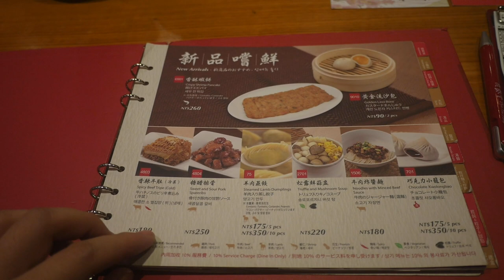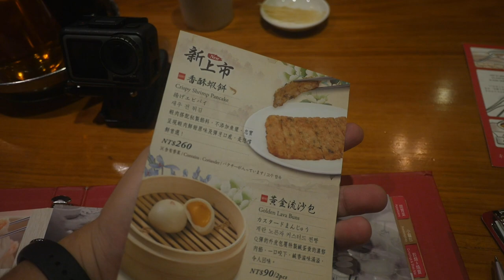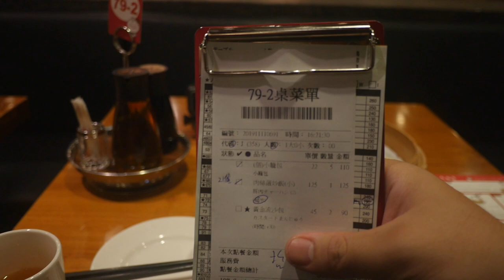台灣美食🇹🇼日本人愛吃🇯🇵鼎泰豐101小籠包110肉絲蛋炒飯135カスタード饅頭90！鼎泰豊台北101店が待たずにクレジットカードOK！(Panasonic GH4, OsmoAction)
小籠包
打つ、捏ねる、包む、ひだをつける、蒸すは鼎泰豊の小籠包、極限まで洗練された精巧な技巧です。皮を均一に薄く柔らかくさせ、肉汁たっぷりにするほか、さらに重要なの召し上がっていただいた後、お客様に鼎泰豊の真心を感じていただけることです。

豚肉チャーハン（玄米）
シェフの巧みな技による火加減と油温の正確なコントロールで、一粒一粒がパラパラの、たまごの香りが周囲に広がる黄金のたまごチャーハンを作り上げました。お米の香りとたまごの香りに、さらに新鮮で柔らかな千切り肉の食感を加えました。一口ごとがうれしい驚きです。

カスタードまんじゅう
プリプリの皮に、特性の塩漬け卵黄が入った濃厚な餡を詰めた一品、一口食べると濃厚な塩味が忘れられない点心料理です

台灣小籠包🇹🇼日本美女🇯🇵愛吃小籠湯包160宮保雞丁280蒜泥白肉240醉雞240蝦仁蛋炒飯220麻婆豆腐220!杭州小籠湯包民生東路店【松山區】台北の小籠包のおすすめは杭州小籠湯包！民生店
台灣美食🇹🇼日本美女🇯🇵愛吃鼎泰豐!小籠包220紅油炒手180八寶飯80肉絲蛋炒飯190超好吃！クレジットカードが使える鼎泰豐101が美味しすぎるEP840
台灣美食🇹🇼日本美女🇯🇵愛吃鼎泰豐的小籠包110排骨蛋炒飯240!東門 永康街美食 ほぼ並ばずに鼎泰豐本店に行ける時間!?スペアリブ炒飯美味しすぎEP739
相機： Panasonic Lumix GH4＋CANON EOS 60D
喜歡：喝酒、美食、旅遊、看小說（森博嗣、村上春樹）